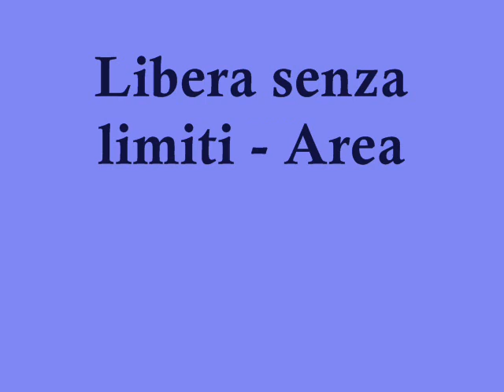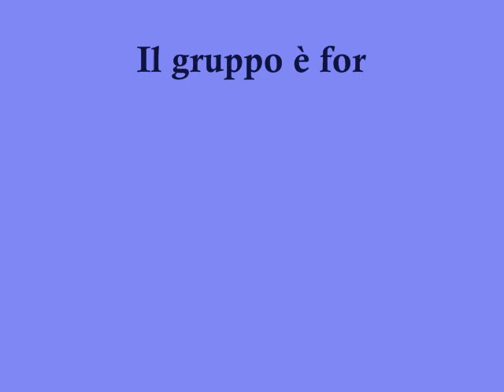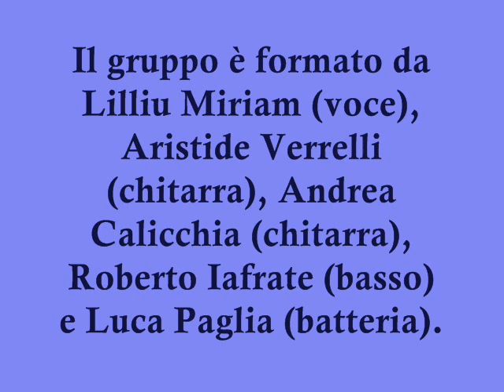Libera senza limiti- Area 51